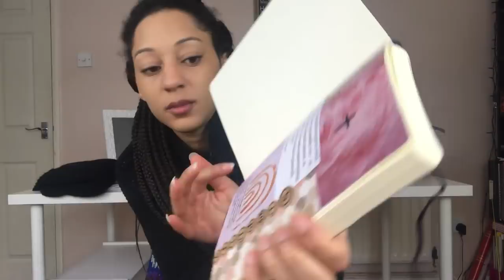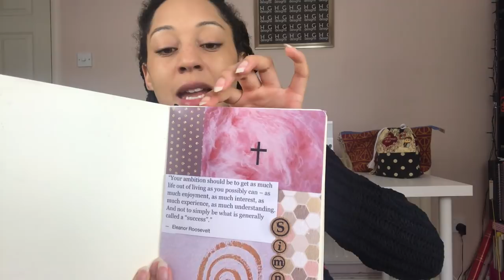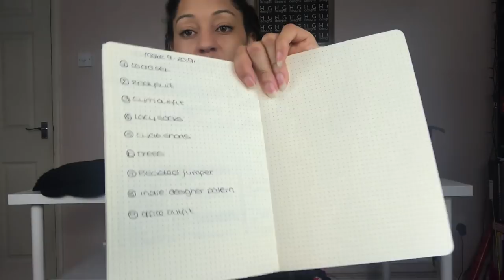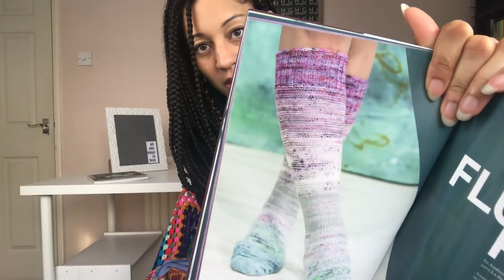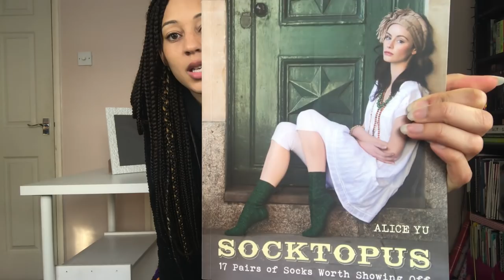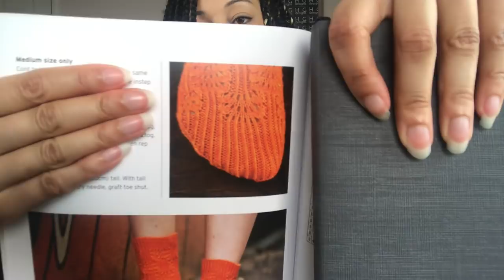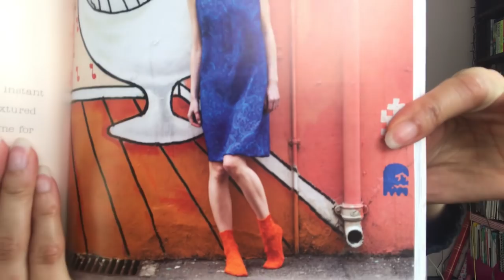HG Designs Crochet Podcast ♡ Welcome to 2019!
Welcome to 2019! In today's vlog I go over my Make Nine plans for 2019, how you my finished object and my current WIPS.

Thank you all for being a part of 2018 and following me into 2019. Let's do this, 2019.

Heather Boo

Editing credits